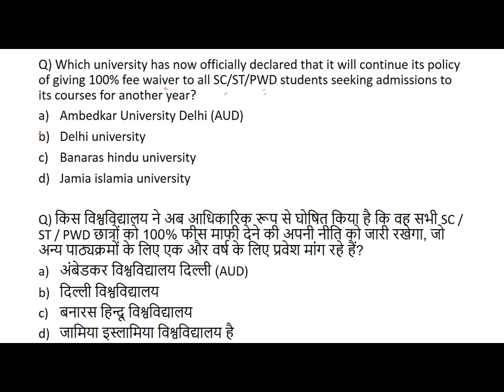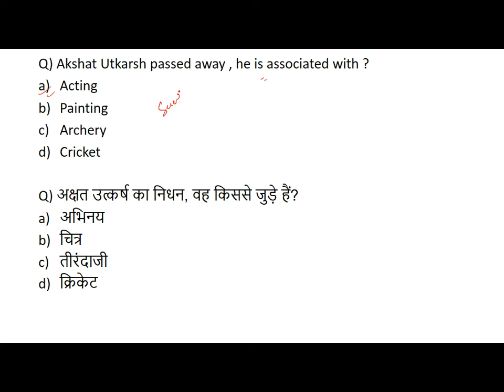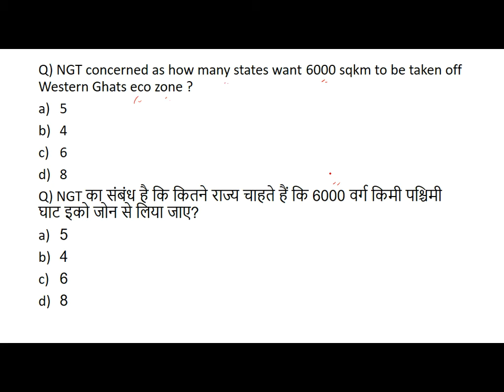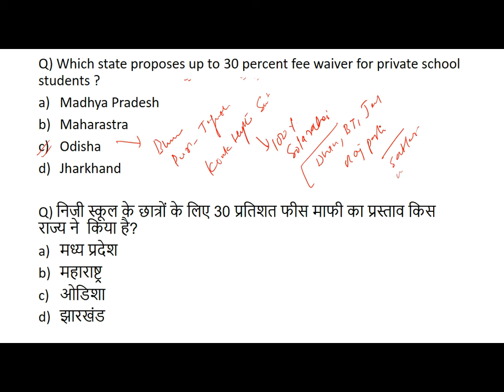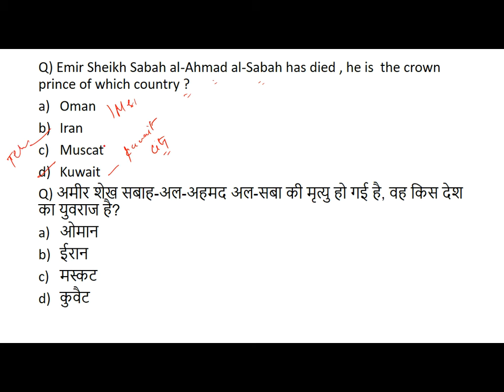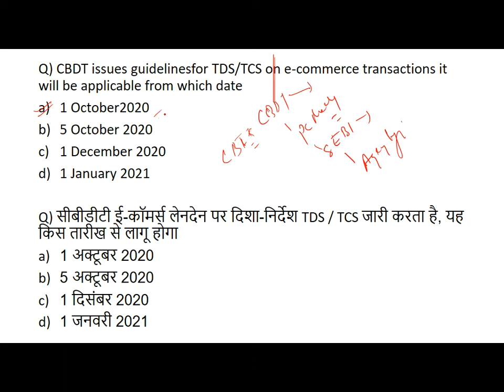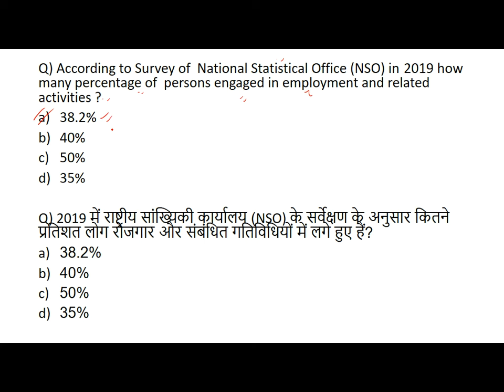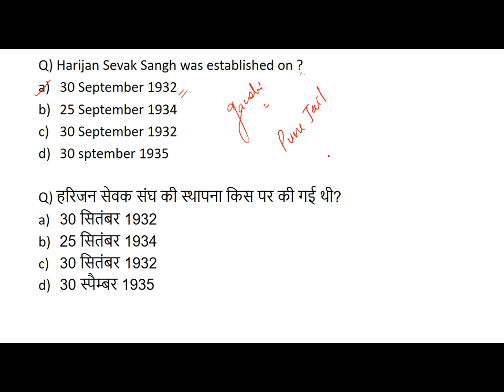1st october 2020 current affairs.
To prepare for any competitive exam, one of the important sections to read and learn is current affairs. Exams like UPSC, Bank, SSC, RRB or any Government (Sarkari) Exam demand aspirants to be updated with what’s happening in India and around the world. Current affairs is an integral part of the general awareness section of these exams